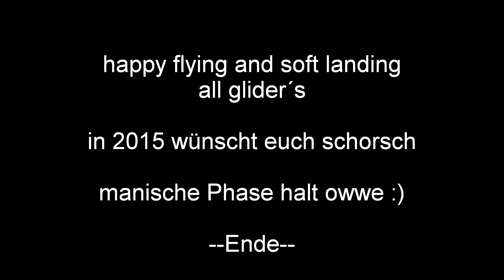BestOffParamotor2014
happy flying and soft landing in 2015 wünscht euch Schorsch